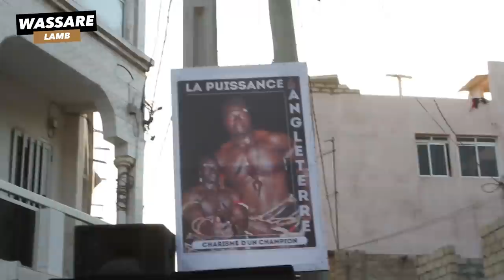Open Presse: Angleterre répond à Madji Madji " Lac de Guerre eupoul dollé Garga"